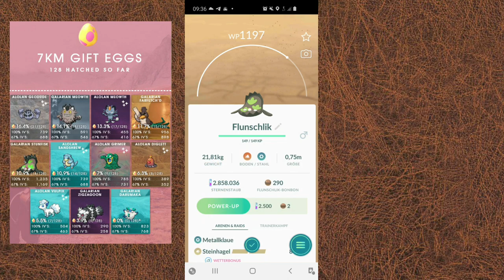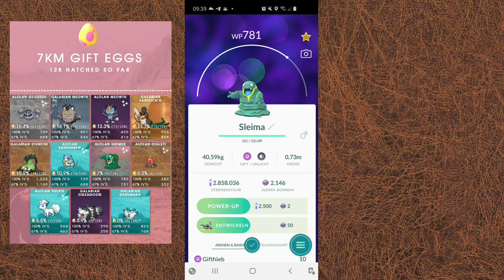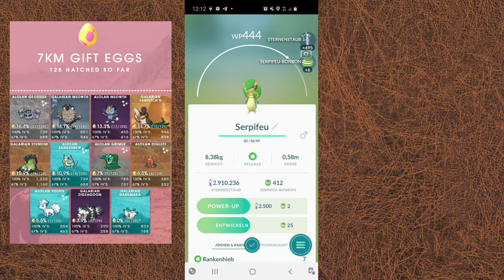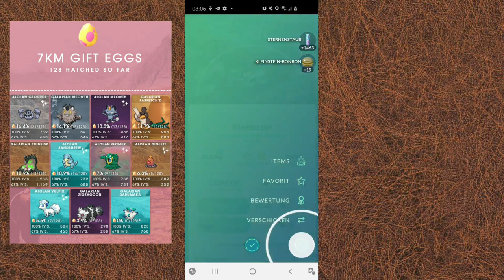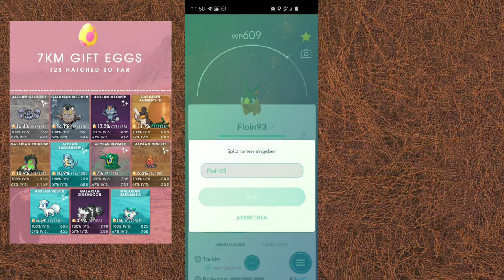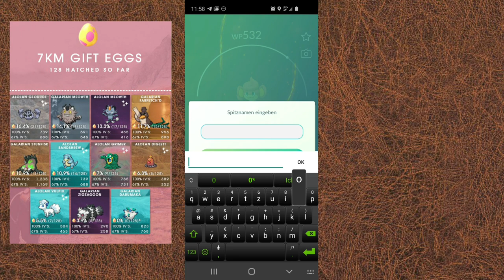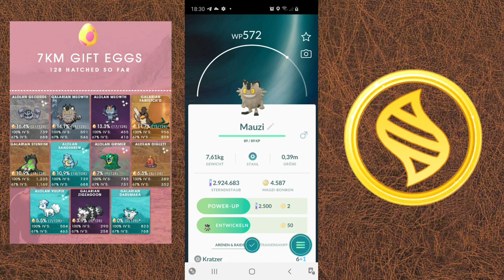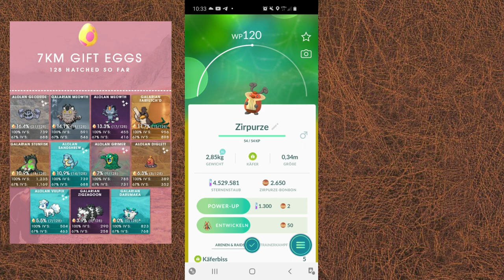Eier ausbrüten: Galar + Alola sind zurück inkl. viel Kritik an Mega Pokémon - Pokémon GO deutsch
Ich zeige euch meine aktuell gebrüteten 7 km Eier und erzähle euch wie die MegaEntwicklung in Pokemon GO kritisiert wird.